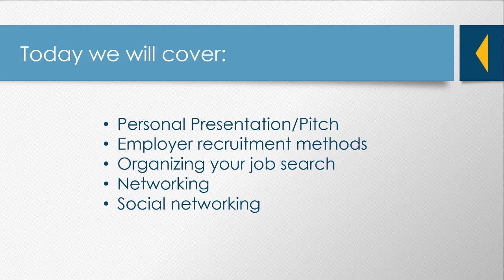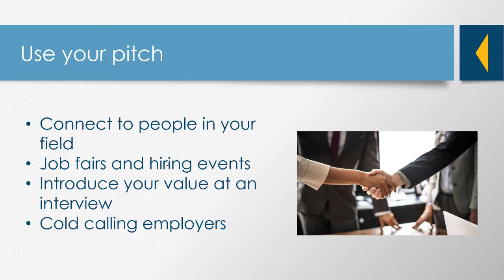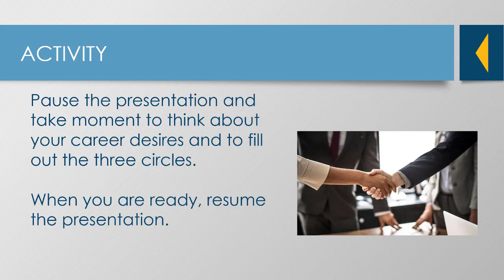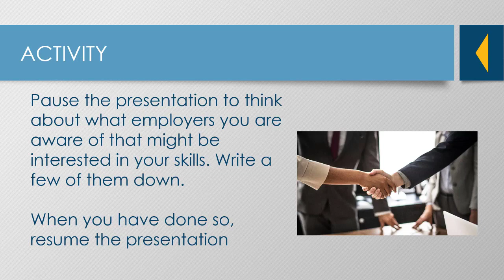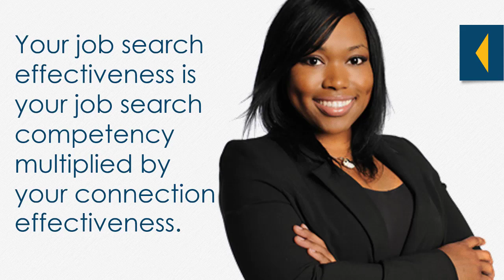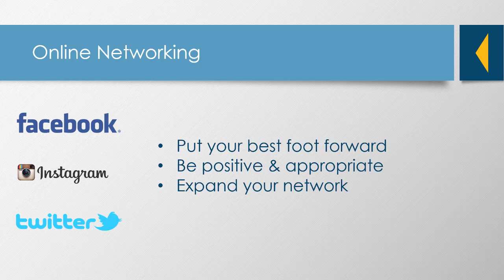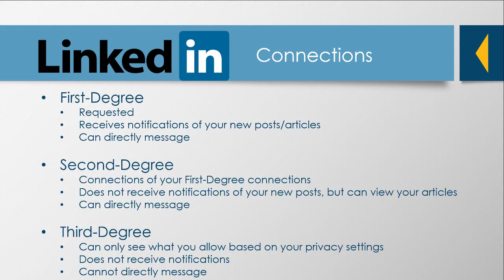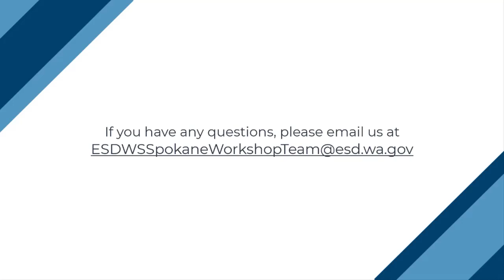Strategic Job Search Workshop by WorkSource Spokane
Strategic Job Search Workshop presented by WorkSource Spokane.